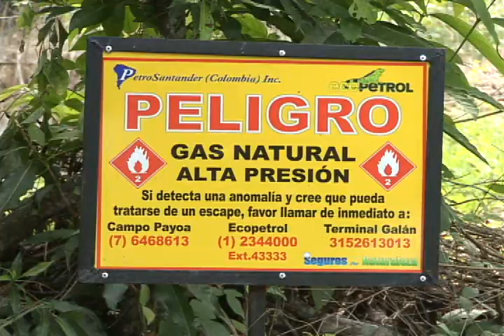5 válvulas ilícitas fueron halladas en gasoducto payoa GRB algunas con fugas